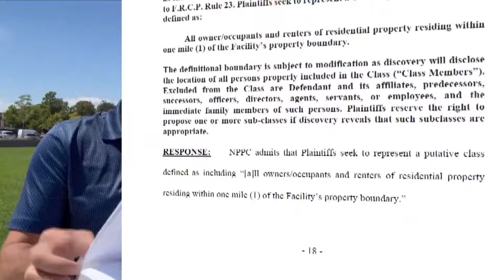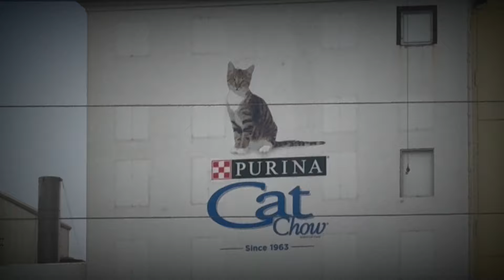Denver pet food plant attorneys respond to attempted lawsuit over stench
Two people who live near the Nestle Purina pet food plant filed a lawsuit in May. Attorneys have responded this month and deny there’s a constant stench problem.

9NEWS (KUSA) is located in Denver, Colorado.